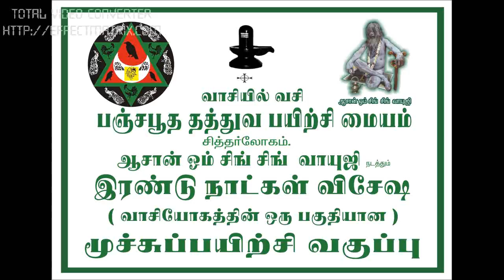Sitthar Logam Class சித்தர் லோகம் வகுப்பு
Sitthar Logam Class சித்தர் லோகம் வகுப்பு பஞ்ச பூத தத்துவ பயிற்சி மையம் ஆசான் ஓம் சிங் சிங் வாயுஜி